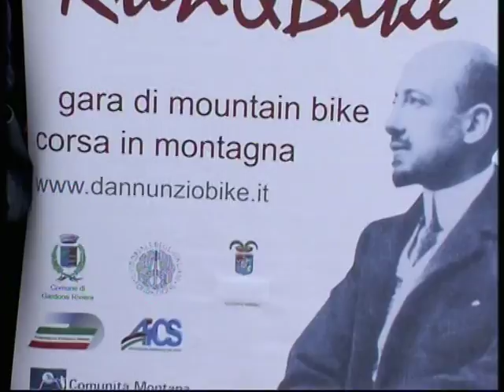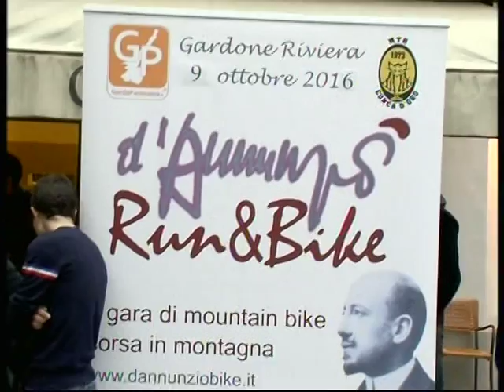VTS 01 1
D'ANNUNZIO  BIKE  ORGANIZZA ALESSANDRO  TEAM ODOLESE GARDONE RIVIERA SCALATA M,SAN, MICHELE PRIMA DI INIZIO GARA  FILMATO V,ZITO 2016